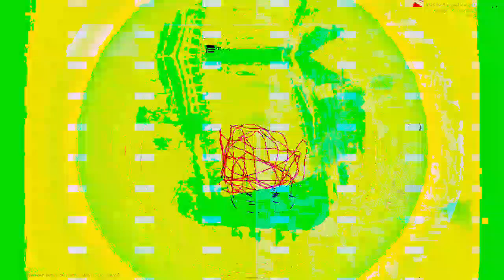[EPILEPSY WARNING] Movie 23 04 15 20h55m57s *Photosensitivity Warning*